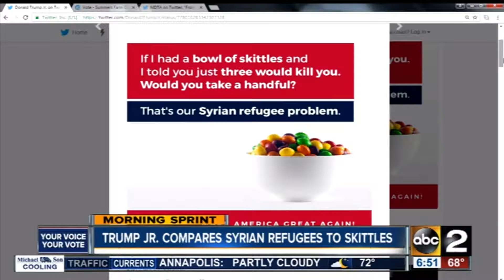Donald Trump Jr Compares Syrian Refugees To Skittles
If I gave you a bowl of skittles at told you 3 would kill you, would you take that bowl of skittles?